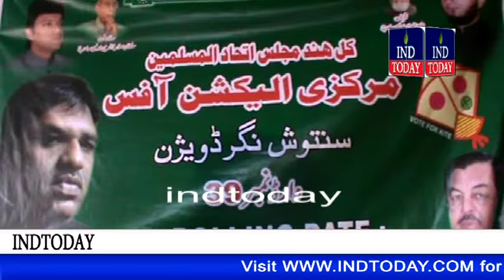AIMIM Yakutpura MLA Mumtaz Ahmed Khan inaugurates GHMC Elections office at Santosh Nagar